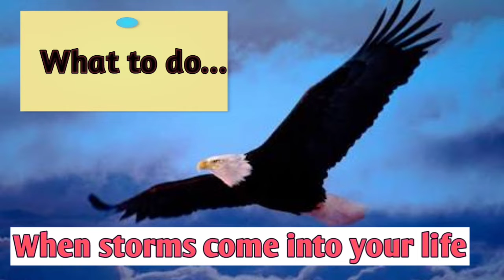When storms come into your life? | How to stay positive during Covid-19 | Arun Bhardwaj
When storms come into your life? | How to stay positive during Covid-19. A motivational video by success coach Arun.